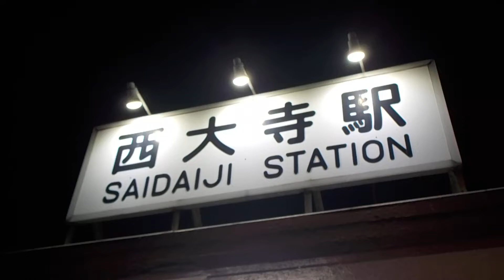赤穂線【西大寺駅】令和２年３月１４日ダイヤ改正で変更となる列車のお知らせ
岡山支社
赤穂線
西大寺駅
令和２年３月１４日（土）
ダイヤ改正
変更となる列車のお知らせ
★赤穂線・西大寺駅
事務管理コード・６５１１１１
電報略号・サシ
令和２年３月２日（月）赤穂線・西大寺駅（岡山県岡山市東区西大寺上２丁目４番６４号）